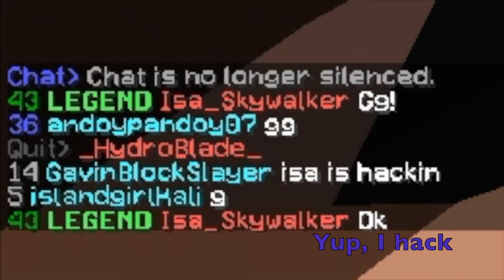Mineplex Turf Wars- 48 Kills and 3 Hacksuations Later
So I recorded this for a community challenge, then this happened. In the end, I had 48 kills and 9 deaths, a K/D record of about 5.33. Enjoy! ~Isa

Hypixel: hypixel.net

MineZ: shot bow.net